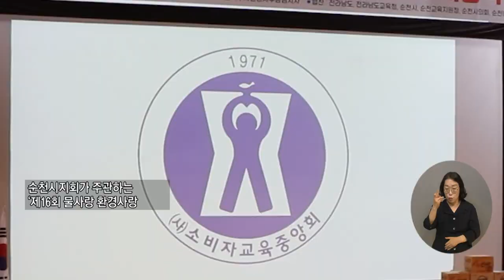복지TV뉴스24 _ 제16회 물사랑 환경사랑 글쓰기대회 개최 / 2023.06.07